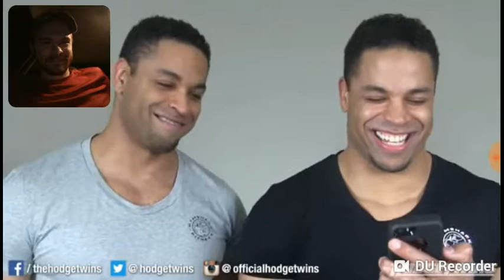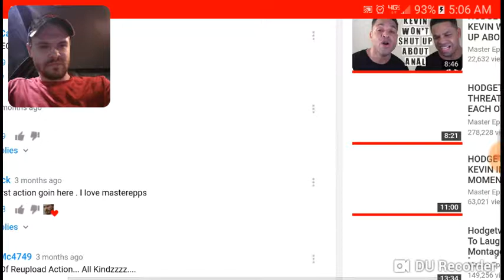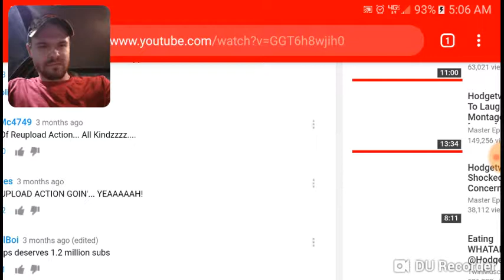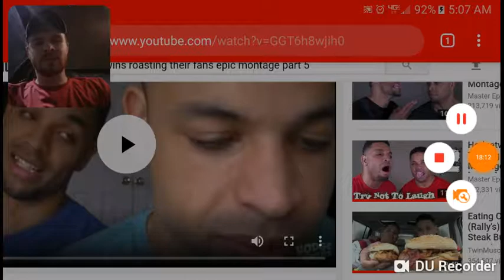Hodgetwins roasting their fans epic montage part 5 reaction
Snapchat snapcode username: jruck352